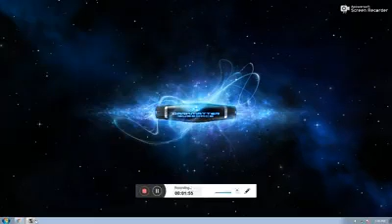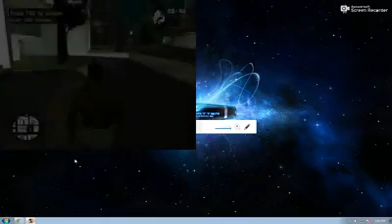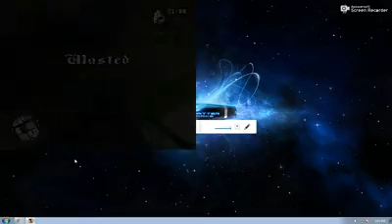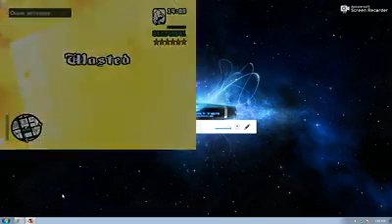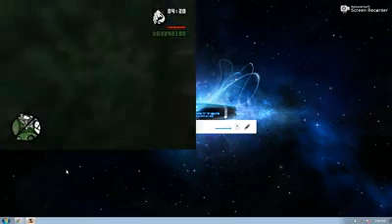GTA SA WASTED Part 11